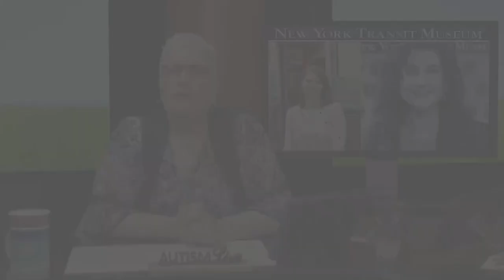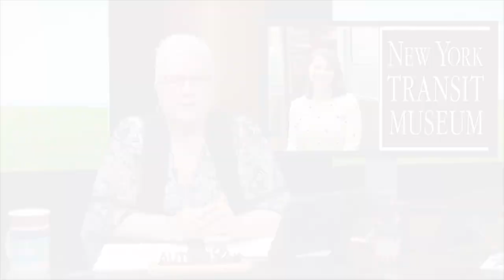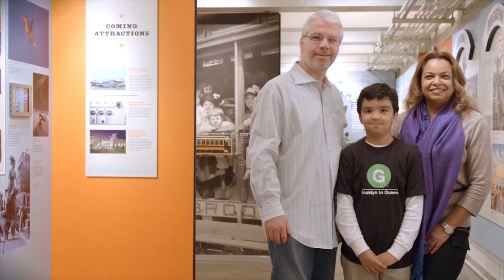Jennifer Kalter and Sara Thomson Tell us what we should know about the New York Transit Museum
On this segment of Autism Live, Sara Thomson, Special Education and Access Coordinator at the New York Transit Museum and Jennifer Kalter, Assistant Deputy Director for Education and Public Programs at the New York Transit Museum are on the phone with Shannon to discuss what the New York Transit Museum has to offer! Don't miss it!